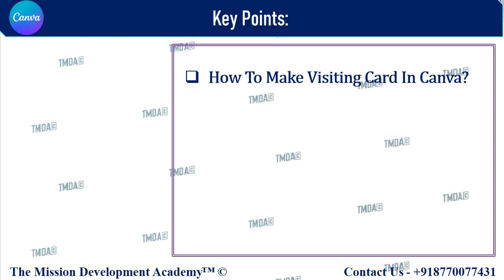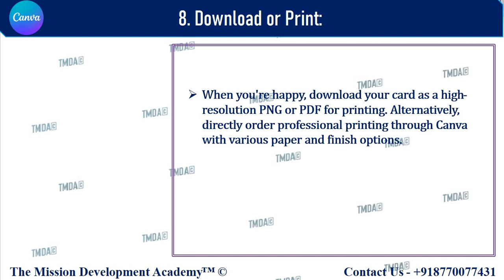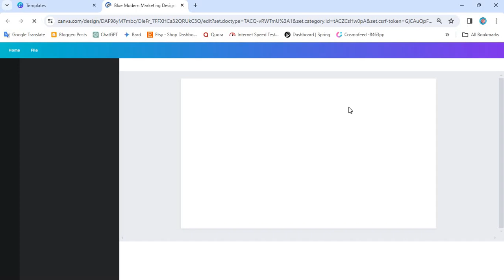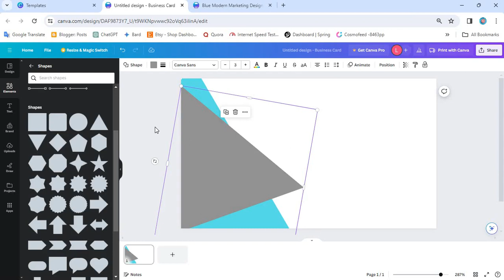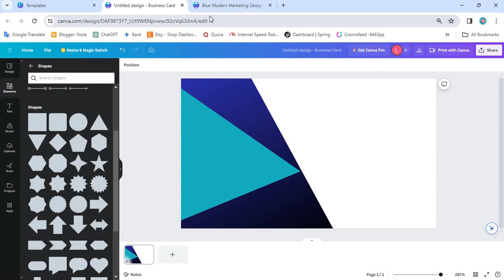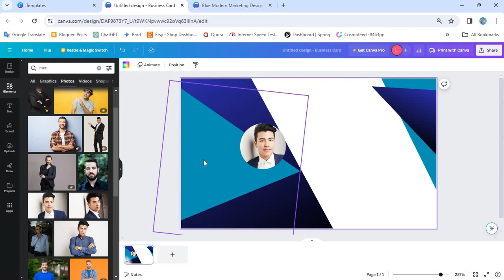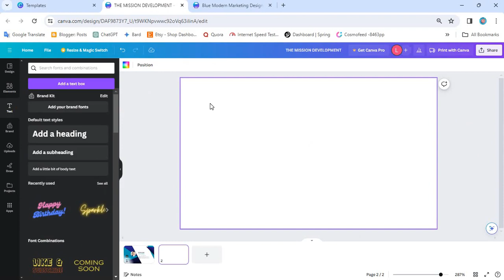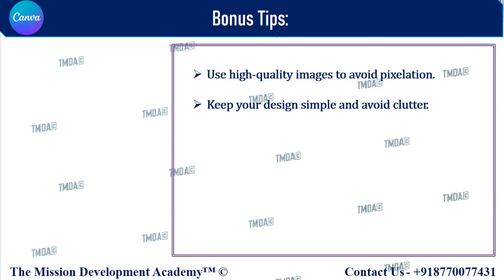How To Make Visiting Card In Canva? | CANVA MASTERY COURSE ||23|| D.M.||TMDA